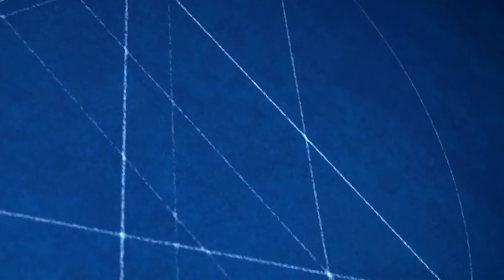Framework #2 Jake Edler - Spanish